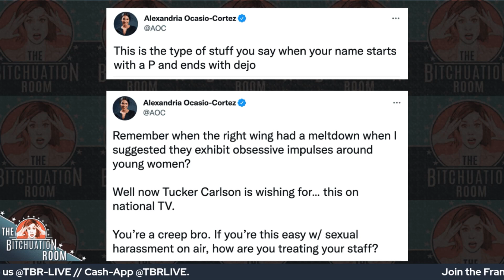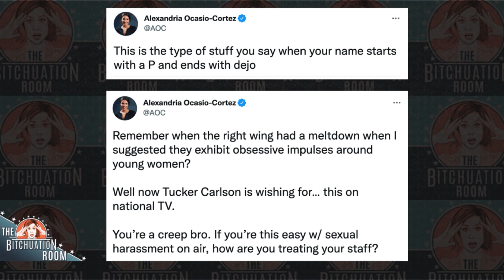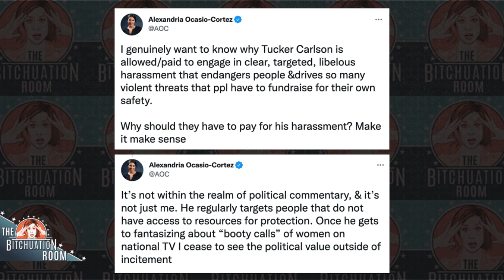Tucker Carlson’s AOC Obsession Reaches New Low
GET YOUR TICKETS FOR TBR'S LIVE BROOKLYN SHOW, MARCH 10TH AT THE BELL HOUSE

So… Why is Tucker so obsessed with Alexandria Ocasio-Cortez? In a recent show, Tucker devoted a large portion of his nightly White Supremacy variety show to insulting and lying about the congresswomen.

Tucker described AOC as a "rich, entitled white lady," and that some things she said in an old Instagram video was like “an invitation to a booty call." AOC is, of course, of Puerto Rican descent. In response, AOC wrote on Twitter that “This is the type of stuff you say when your name starts with a P and ends with dejo.”

Much like most conservative commentary, this is pure projection. Tucker himself is the heir to a massive fortune, and got his start in “journalism” because his daddy had the right connections and he thought it would be a good time. Tucker didn’t pull himself up by his bootstraps to get to where he is today, he slid down into the swamp on a gold plated slide. Now he’s coming for a female leader who is self made in the most misogynistic of ways. Figures.

Karinda Dobbins is a stand-up comedian, writer, and actor. Bitch Magazine wrote that she is one of “Six Hilarious Female Comedians You Don’t Know Yet – But Should.” Her album BLACK & BLUE is out now. Follow her on Twitter

Photograph by Gage Skidmore and nrkbeta, distributed under a CC-BY 2.0 license.

Tip the show:
Cash-App: @TBRLIVE

Thanks to Max Inhoff, Ellie Hoffman, and Alexandra Ornes, Paige Omek